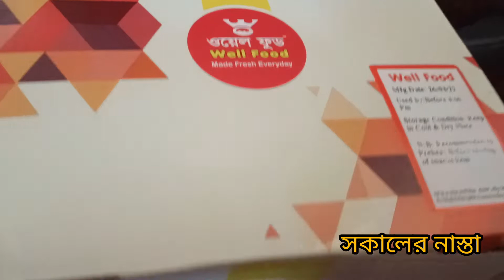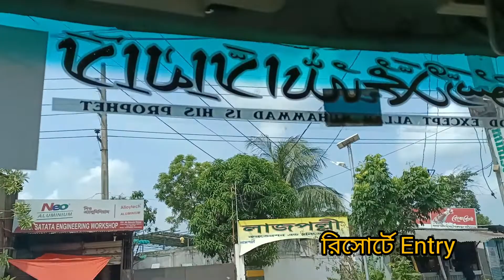Part - 1 | Friends Forever | Day Outing | With Family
Friend Forever | Day Outing | With Family | Part - 1

Personal Vlog
Farzana Benu Vlog
Childhood Friends Gathering

The music/sound used by the singer is not my music. I am claiming this music.